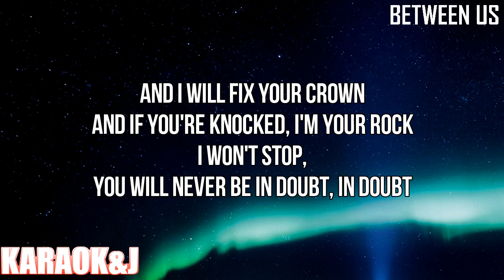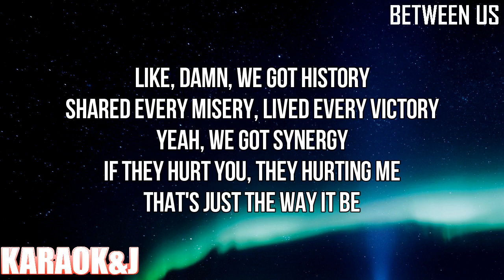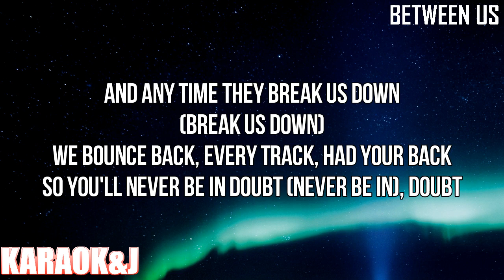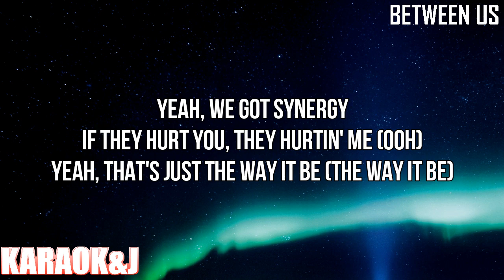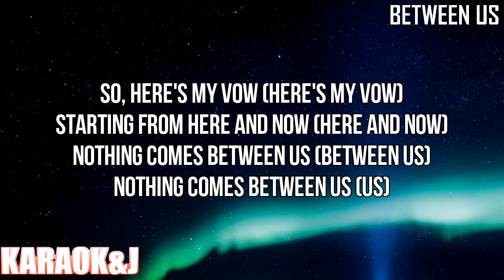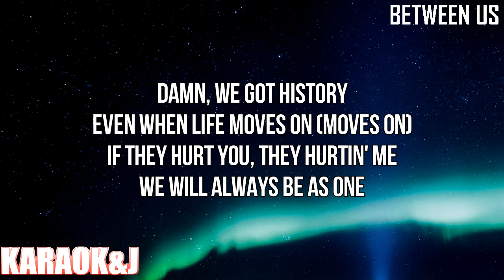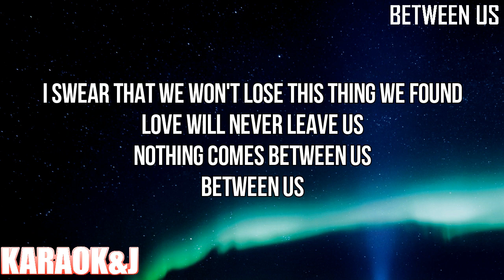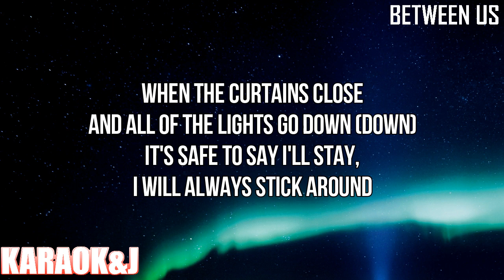Between Us - Little Mix (Instrumental Karaoke) [KARAOK&J]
Little Mix - Between Us (Karaoke Version)

Watch the Karaoke Video of the song "Between Us" by "Little Mix"' From "Between Us" made by KARAOK&J.